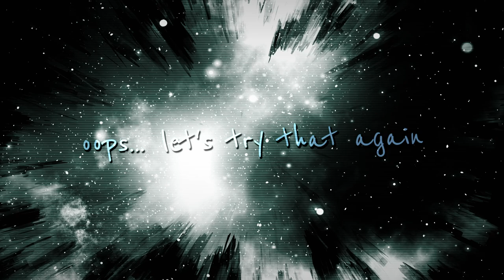Dangerous Distractions | ClubCraft: Rubikon - Episode 03•1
My first two-part episode! I decided to finish production on this first half here rather than wait to put it all out at once.

Enjoy my new brewing machine, some progress around Sanctuary, and a whole lot of distractions!

There you can find the other Creators on the server and become a part of the community.

New series titles and end screen music:
End Of Us (Chime Remix) by Sullivan King, Chime

Other music used in this episode:
Far Away by Slushii
Sehnsucht by Direct & AK
More of Just the Same by Infected Mushroom, WHITENO1SE
One Minus Space by Nigel Good